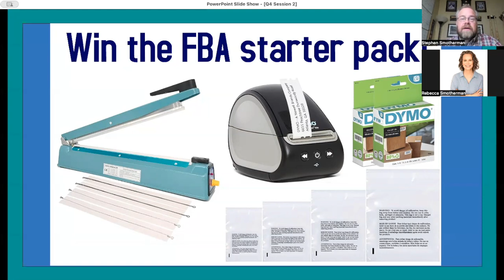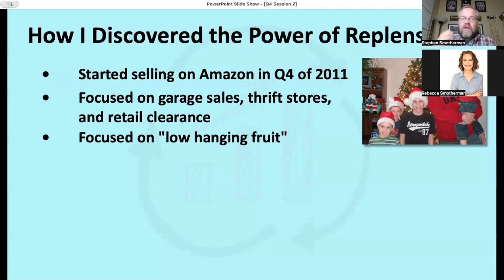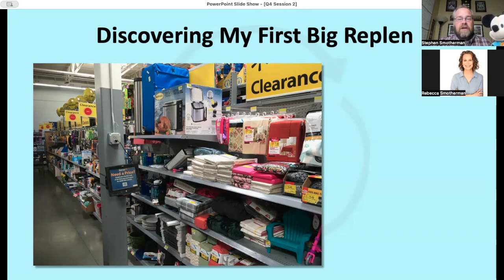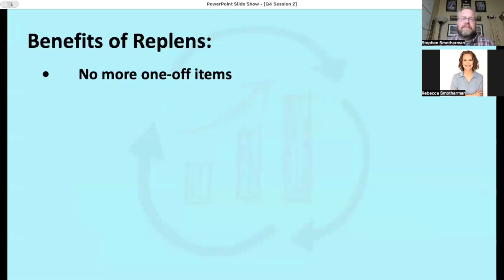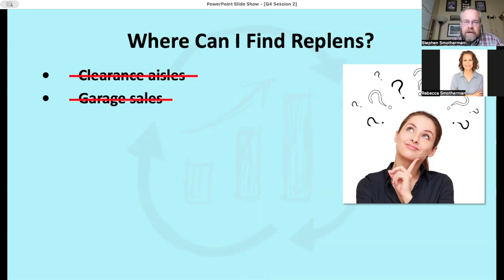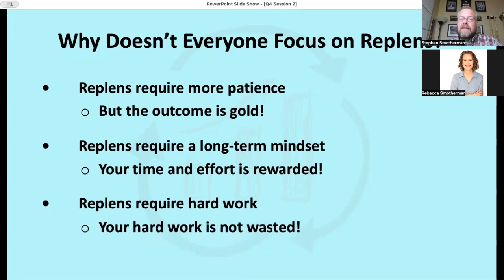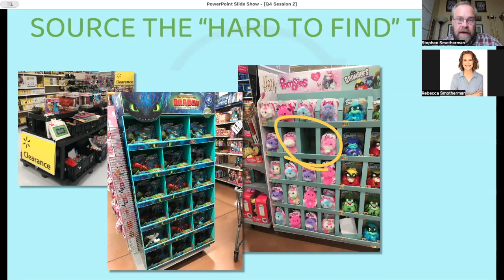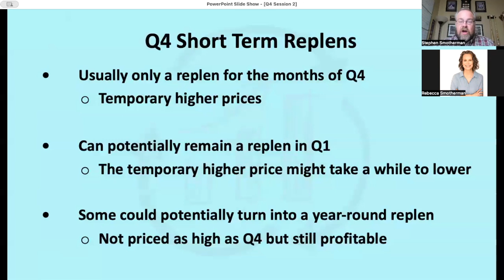Amazon Q4 Income Accelerator Workshop Day 2 - How to Find Consistent Sources of Profitable Inventory